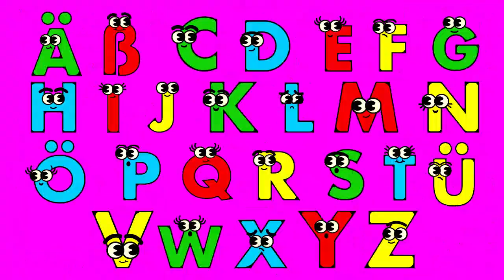ABC Song - Learn the Alphabet | Fun and Educational for Children